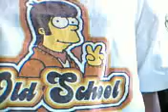What paddle ball is good for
At leats what mine is